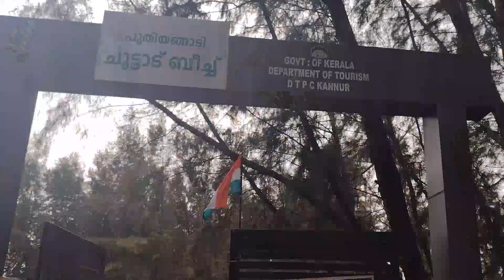Chootad Beach ⛱️|Kannur travel vlog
Hi guys!

This video is a visit to Chootad Beach . hope you like it.

Location : Chootad Beach
                   Puthiyangadi Beach road, Puthiyangadi
                   Main Rd, Kannur, Kerala 670304

and enable the bell icon 🔔so that you never miss a new video.